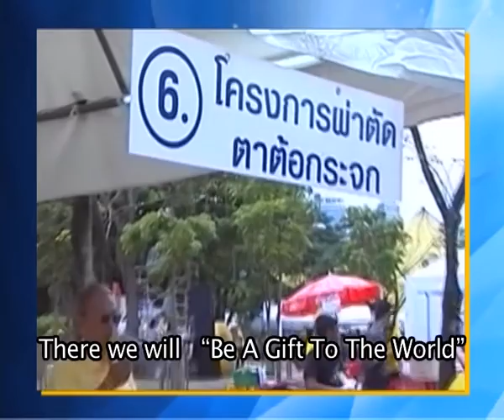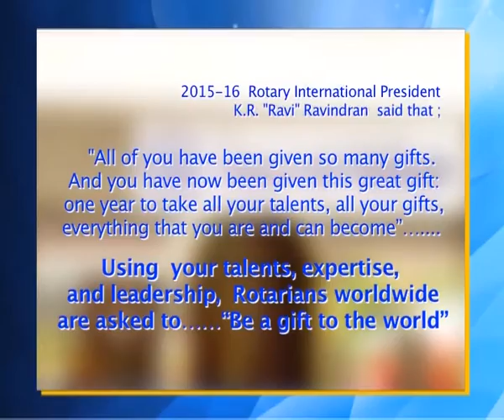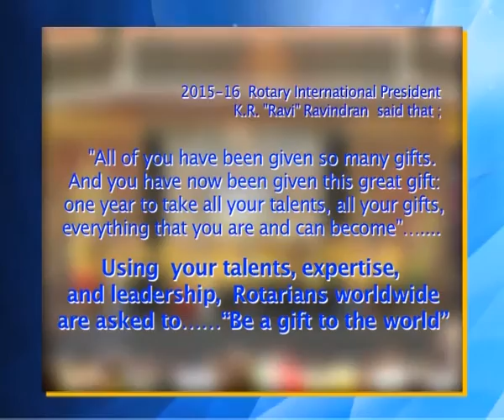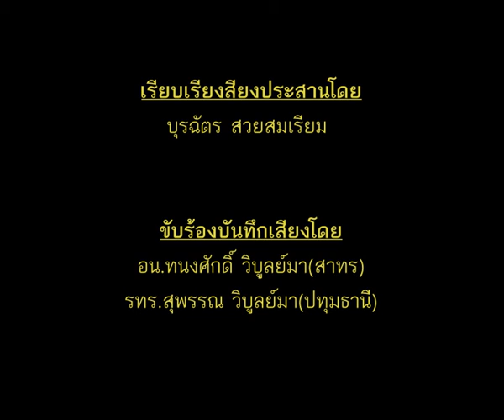EP.44 Be a gift to the world_เป็นของขวัญแก่ชาวโลก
คุยเรื่องเก่าเล่าความหลัง (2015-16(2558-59) EP.44 Be A Gift To The World_เป็นของขวัญแก่ชาวโลก เพลงโรตารีประจำปี 2015-16
จัดทำขึ้นตามอรรถพจน์(Rotary Theme) ประจำปี  ของประธานโรตารีสากล K.R.Ravi Ravidran
“Be A Gift To The World” และโรตารีไทยได้ให้ความหมายเป็นอรรถพจน์ภาษาไทยว่า "เป็นของขวัญแก่ชาวโลก"

เพลงโรตารี และซีดีเพลงโรตารี จัดทำโดยคณะกรรมการเพลงโรตารี ภาค 3350                                                  เพื่อใช้ในกิจกรรมมิตรภาพในโรตารี  มิได้มีวัตถุประสงค์ทางการค้า

อำนวยการโดย :  ผวภ.ไชยไว พูนลาภมงคล
ผู้ว่าการภาค3350 ปี 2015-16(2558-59)                                                เนื้อร้อง ทำนอง และจัดทำเพลง โดย :
อน.ทนงศักดิ์ วิบูลย์มา
ปธ.คกก.เพลงโรตารีภาค3350                           เรียบเรียงเสียงประสานโดย :
บุรฉัตร สวยสมเรียม
ขับร้องบันทึกเสียงโดย :
1) รทร.สุพรรณ วิบูลย์มา (ปทุมธานี)
2) อน.ทนงศักดิ์ วิบูลย์มา (สาทร)